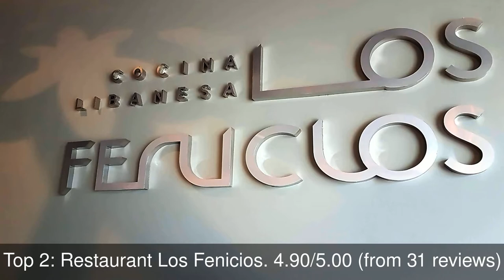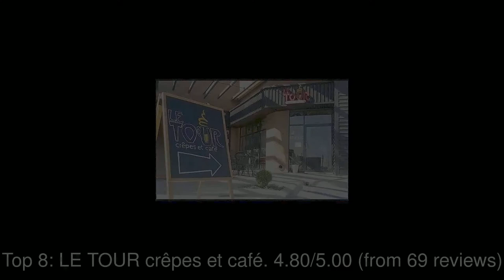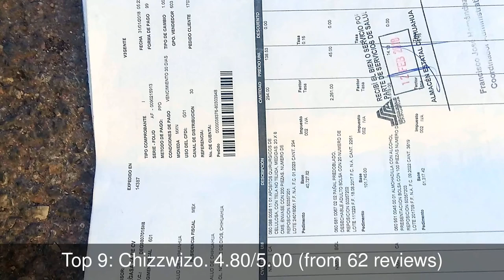Top rated Restaurants in Chihuahua, Mexico | 2019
1: Barbacoa El Bala
2: Restaurant Los Fenicios
3: Metropolitan Cathedral of Chihuahua
4: tory´s burger
5: La Bodega
6: Origami Sushi
7: Pita Deli
8: LE TOUR crêpes et café
9: Chizzwizo
10: La Esquina del Sabor Peruano